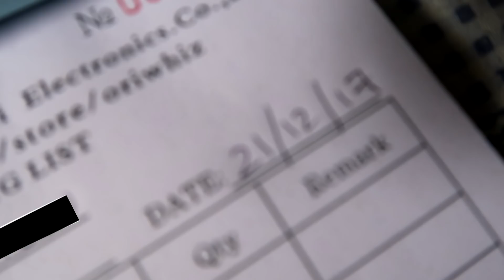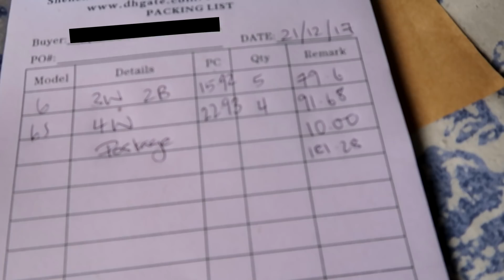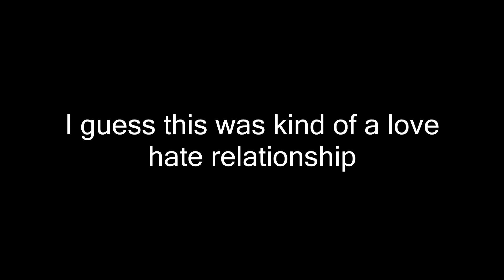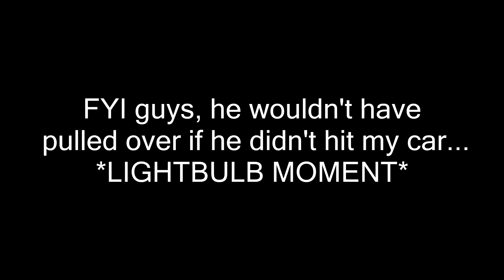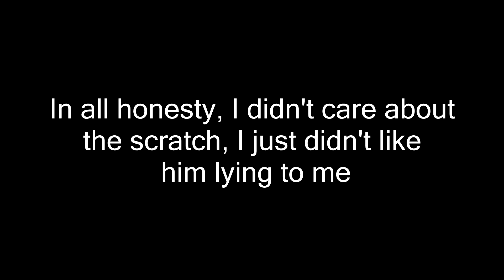How to get OUT of Insurance Claims - VLOG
VLOG of my daily life,
Someone hit my car, and they definitely said all the right things on how to get out of insurance claims. OMG